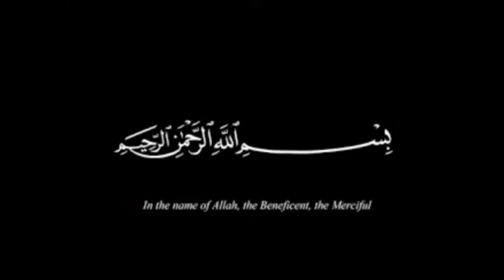Clip mbm Update 16:9